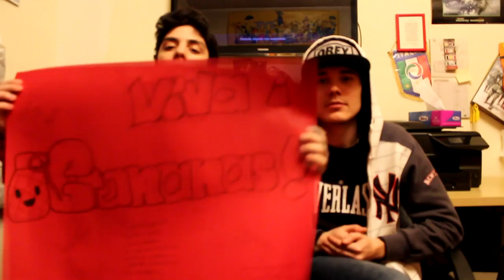COSA ABBIAMO RICEVUTO AL ROMATUBE!!